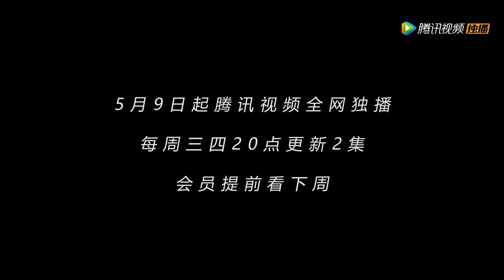结爱·千岁大人的初恋 (The Love Knot: His Excellency's First Love) Victoria Trailer Film